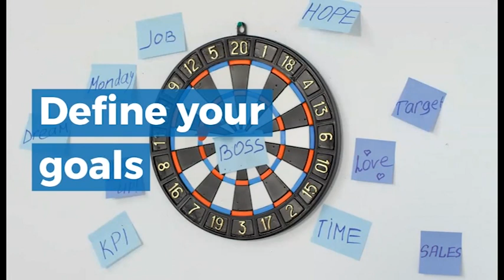How to improve yourself - Tips for Self Improvement!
Tips For Self Improvement!

Start now

Be a mentor

Be

Be

Love thyself

Keep the promise

Seek

Embrace challenge

Balanced diet

Sleep well

Get

Thank yourself

Forgive yourself

Positive energy

Define your goals

Set

Don’t

Tracking the time